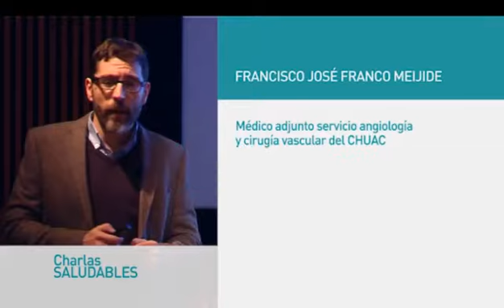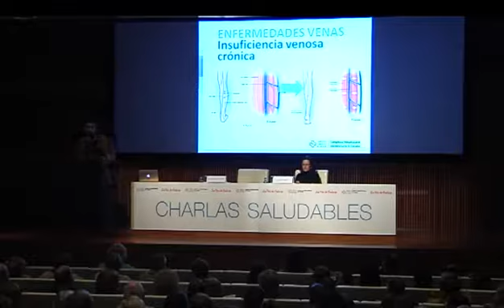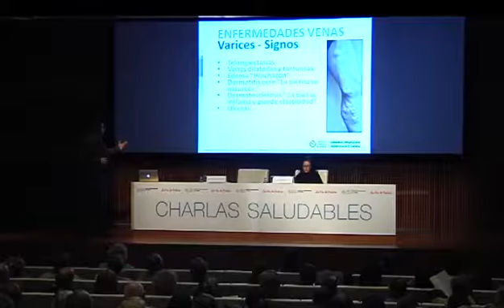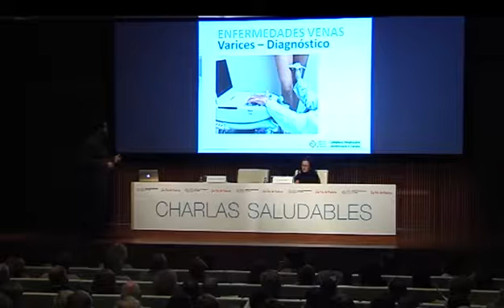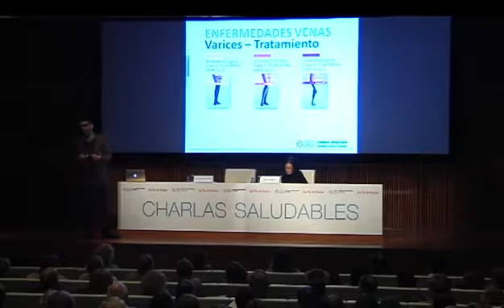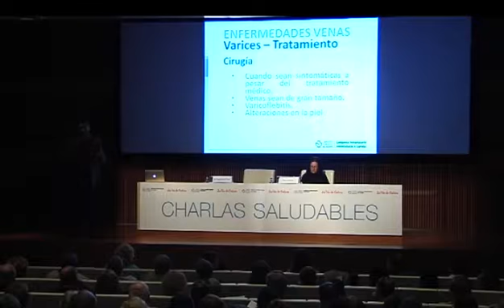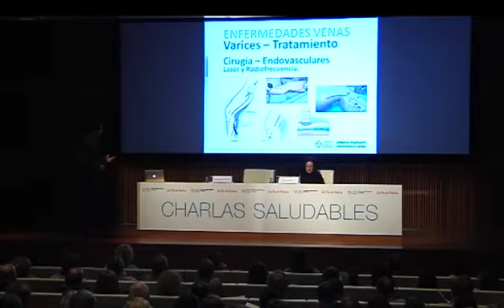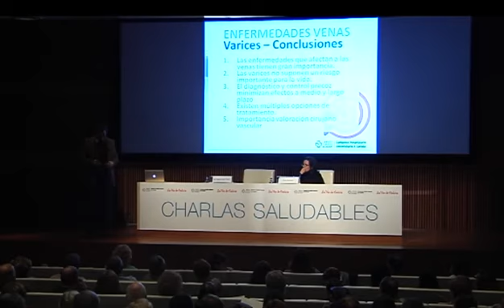«Charlas saludables» Servicio de Angiología y Cirugía Vascular (cap. 14-21/02/16)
En esta nueva entrega de Charlas Saludables el doctor Francisco José Franco, del Servicio de Angiología y Cirugía Vascular del CHUAC analiza la incidencia de las varices, una de las enfermedades más prevalentes, de las que se estiman que afectan a un 15 % de la población y de las que un 1 % derivan en úlceras varicosas.